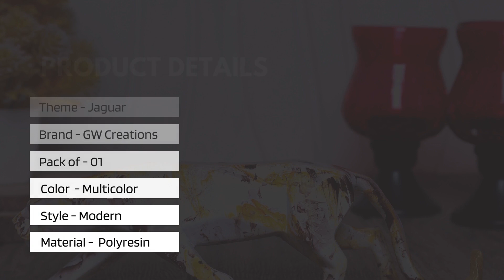Jaguar Statue Showpiece for home decor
This exquisite Jaguar Statue Showpiece is a perfect addition to elevate your home decor. Crafted with meticulous detail from high-quality polyresin by GW Creations, this showpiece exudes elegance and charm. The sleek design and fine craftsmanship of the jaguar statue make it a striking centerpiece in any room. Whether displayed in your living room, bedroom, or office, this showpiece is sure to captivate the attention of all who behold it. Add a touch of sophistication and style to your space with this stunning Jaguar Statue Showpiece by GW Creations.